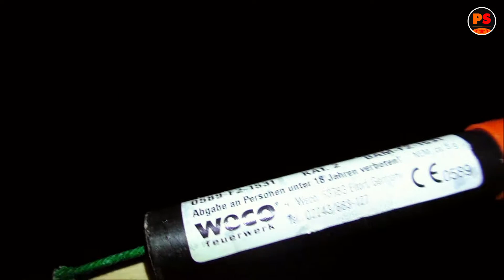TURBO-SALUT-RAKETE von Weco ᴴᴰ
DEZEMBERMARATHON 2016:
Der Dezembermarathon soll quasi einen erweiterten Pyro-Adventskalender darstellen. So gibt es nun vom 01.12.16 bis zum 31.12.16 jeden Tag ein Video. Die Arten der Videos reichen von Kat. 1 bis Kat. 4 von Feuerwerk aus mehreren Ländern, Unboxings oder Touren. Danach gibt es ein Restevideo und anschließend eine Videopause bis zum 28.02.16. Danach geht es wie gewohnt weiter.

► SEHENSWERT
○ Feuerwerk das ganze Jahr! Dein Online-Shop

► EQUIPMENT
○ Mikro: Audio-Technica AT8024
○ Cam: Panasonic HC-V757
○ Schnitt-Programm: Magix Video deluxe 2016 / Movie Maker

○ Skype: pyrostuff

► INFORMATION
Jedes Video wurde legal gedreht. Das heißt, dass die Artikel
in Ländern gedreht wurden, in denen es zu dieser Zeit gestattet
war zu zünden. Alles wurde von uns gefilmt und geschnitten!

► MUSIK (Kein Copyright)
♫ Intro: Hi-Rez - 3 feat. Tall
♫ Outro: TFLM - Wave From Me